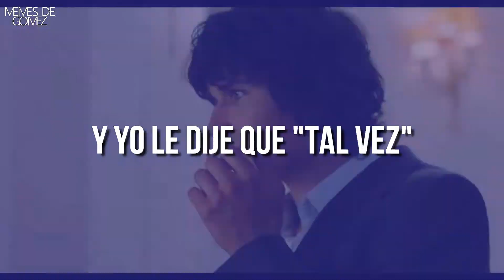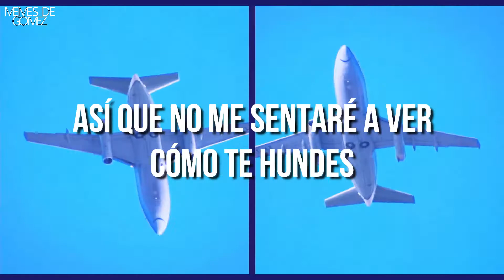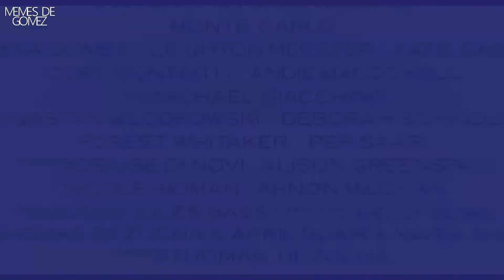Cordelia, Grace & Theo ~ Alone